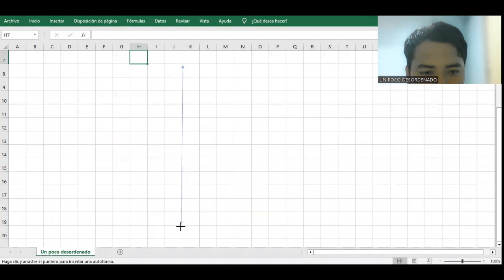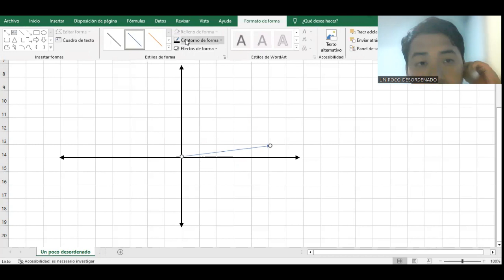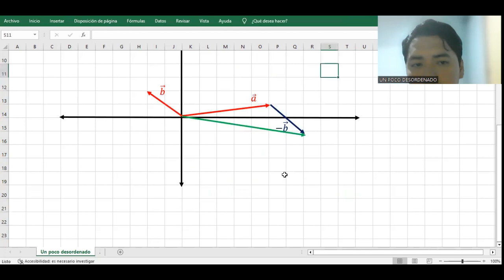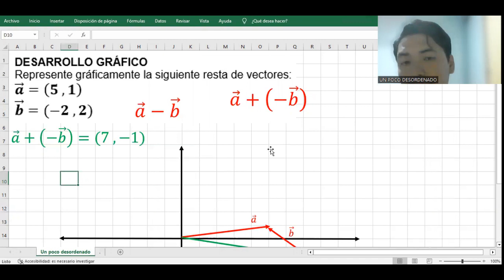2897 - Ejercicio resuelto sobre representación gráfica de la resta de vectores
DESARROLLO GRÁFICO
Represente gráficamente la siguiente resta de vectores: